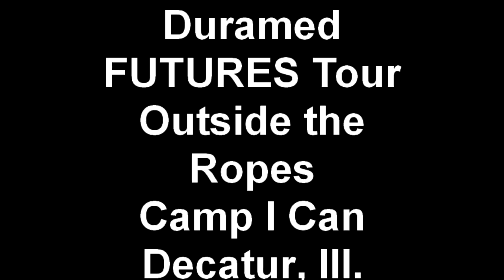Duramed FUTURES Tour Outside the Ropes Camp I Can Decatur, I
Stephanie Connelly and Caroline Westrup visit Camp I Can in Decatur, Ill as part of the Duramed FUTURES Tour's Outside the Ropes programs.